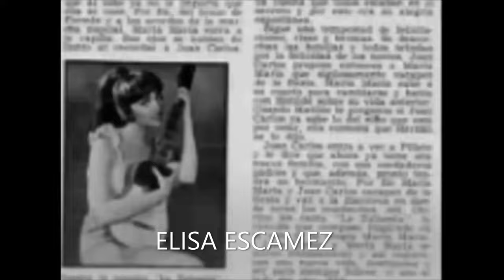La zulianita Venevisión 1977